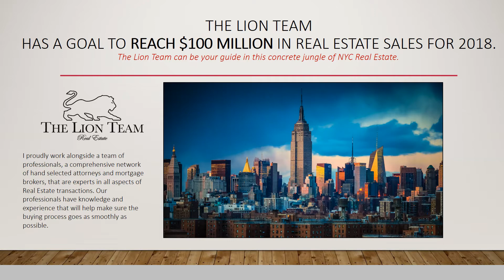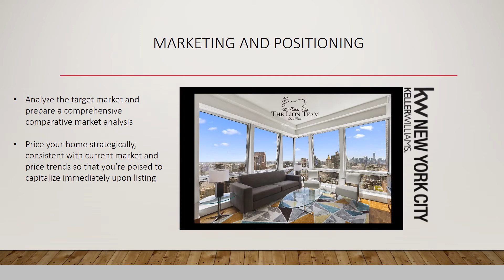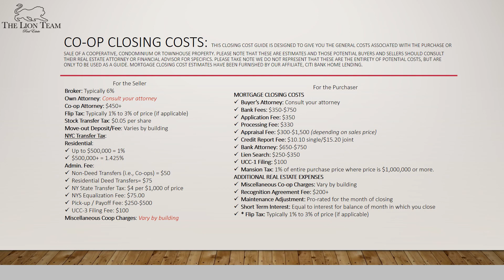Alwyn Court Sellers Timeline Presentation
As founder of The Lion Team, I proudly work alongside a team of Real Estate professionals, as well as a comprehensive network of hand-selected attorneys, mortgage brokers, photographers, and other vendors that are experts in all aspects of Real Estate transactions.